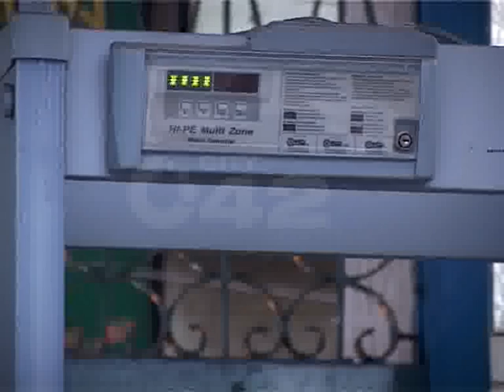Data Darbar Urs Preparations Pkg By Azam Malik.flv